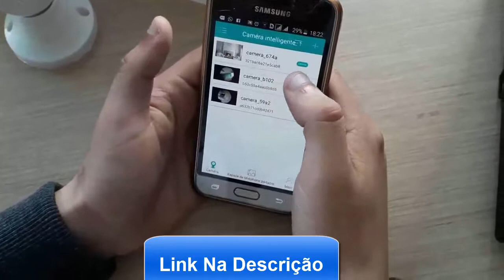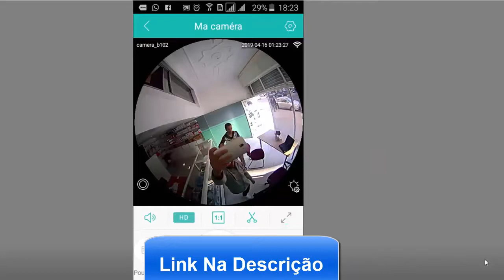Unboxing camera espiã Panorâmica 360º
✔ Link camera espiã Panorâmica 360º

Lâmpada Inteligente Led com Câmera Espiã WiFi Panorâmica 360º

Lâmpada LED com Camera 360º WIFI

App próprio (V380S) para iPhone e Android

A MAIS COMPLETA E AVANÇADA DO MERCADO

ÚNICA COM FILMAGEM DE 360º

COMUNICAÇÃO BILATERAL

FILMAGEM 24HS

DESCRIÇÃO:

Esta camera possui a tecnologia mais avançada atualmente para monitorar e cuidar de sua casa ou seu trabalho.

Ideal para utilizar em casa monitorar crianças, idosos, animais.

E também no trabalho para monitorar seu escritório, funcionários veículos.

Por ela possuir uma visão de 360º, apenas uma câmera consegue cobrir uma área bem maior do que uma câmera comum, consegue cobrir uma área onde seria necessário aproximadamente 4 câmeras! Voce consegue girar a imagem através do Celular e controlar o zoom